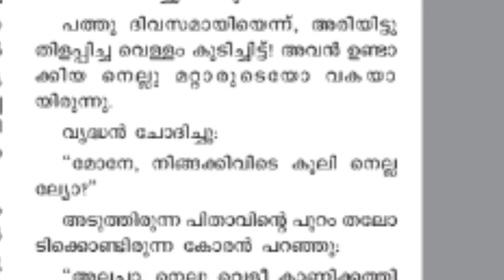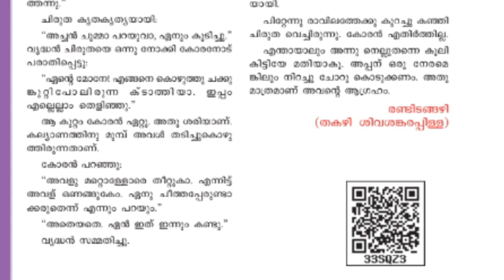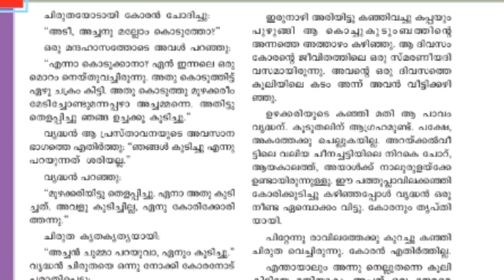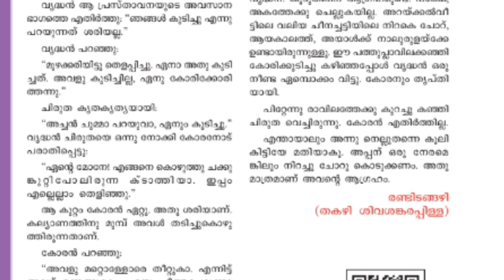CLASS 10 Malayalam 2nd Plavilakkanji Part 4